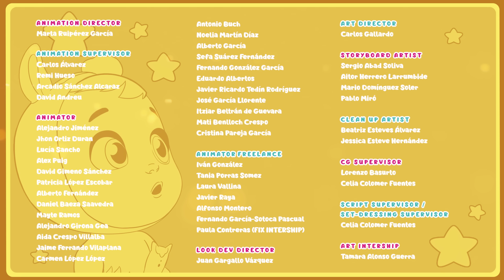💛💛💛 A LENDA DE NARVIE PARTE 3 💛💛💛 PORTUGUÊS de PORTUGAL 🌈 CRY BABIES 💕 DESENHO INFANTIL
💛💛💛 Para que o animal de estimação da Narvie deixe de ser de ouro, as Cry Babies devem mergulhá-lo no lago Arco-Íris e cantar umas palavras mágicas, mas… o lago está congelado! As Cry Babies Magic Tears vão ter de encontrar uma forma de mergulhar o animal de estimação da Narvie na água. Achas que vão conseguir? 💛💛💛

💕 Cry Babies em Português de Portugal! Descubra o poder da amizade, empatia e trabalho em equipe ao lado de todas as Cry Babies Magic Tears! Muitos episódios com diversas aventuras para meninas e meninos! Assista Cry Babies Magic Tears enquanto elas superam situações desafiadoras juntas no mundo das Magic Tears. Elas são fofas, elas são divertidas e elas têm lágrimas mágicas com super poderes! Diverta-se com todos os episódios, coleções, compilações e muitas outras surpresas das Cry Babies em Português!

Não perca nenhum dos episódios de Cry Babies em Português:
🟣 Cry Babies em Português do Brasil:

🔴 Cry Babies em Português de Portugal:
3️⃣ Temporada 3 Cry Babies em Português de Portugal 🥰

Não perca nenhum dos episódios de VIP Pets em Português:
😎 PENTEAR É OUSAR! ✨ VIP Pets 🌈